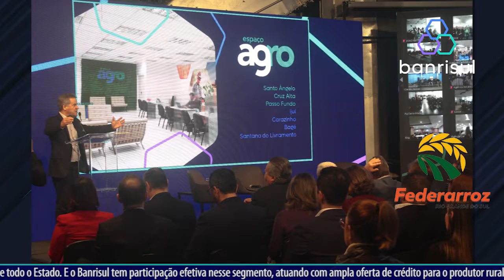05.07 - ENTREVISTA ALEXANDRE VELHO - AGROSHOW BANRISUL 2022